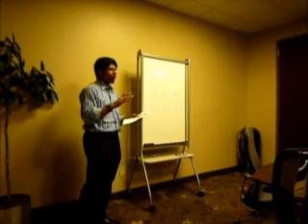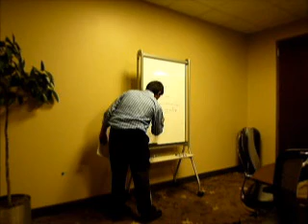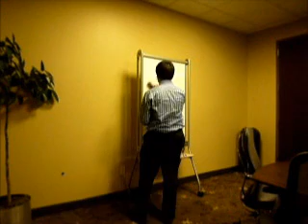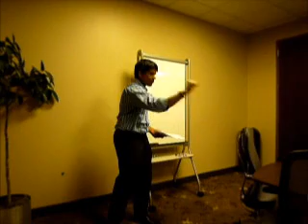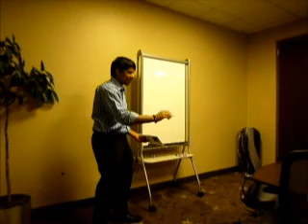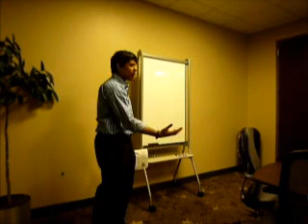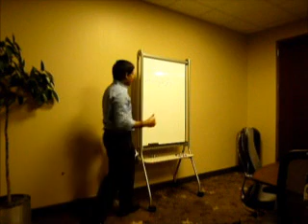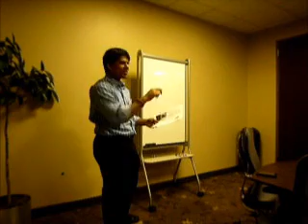PYD : Pursue Your Dream Foundation ( Business Program Week 2 Part 2-5 )